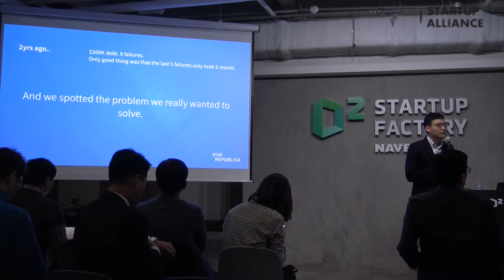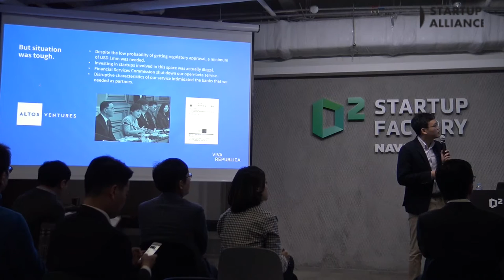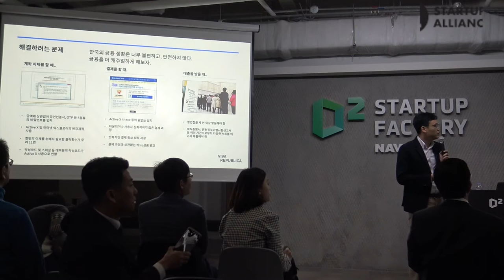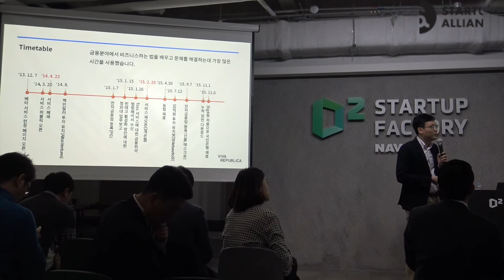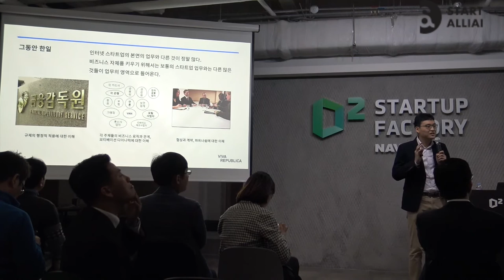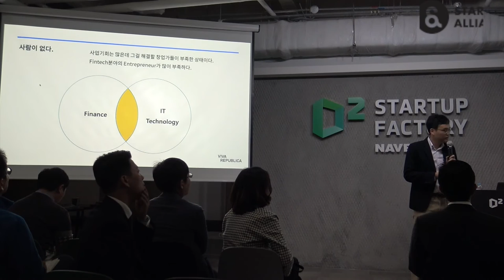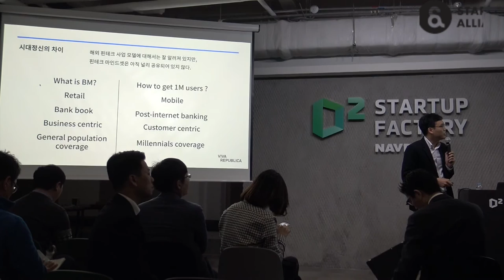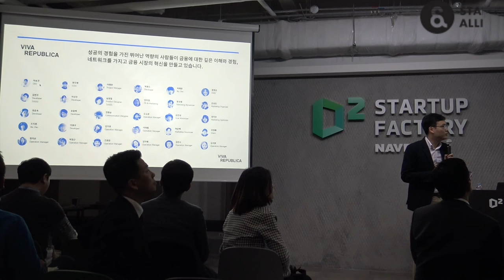[제2회 핀테크 미니컨퍼런스] 벌써 일년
이승건 비바리퍼블리카 대표 ‘벌써 일년’
간편송금 서비스 토스의 지난 1년 (지난 2월 서비스 오픈 후 금융 앱 중 유일하게 별점 4.5점의 만족도와 +45% 재사용율을 기록. 국내 15개 제휴 계좌에서 간편송금,직불결제 가능)